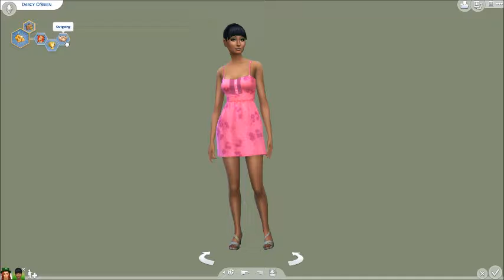The Sims 4 Create a Sim: Darby & Darcy O'Brien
Meet Darby and Darcy O'Brien. Darby inherited an Irish pub from his grandfather when he passed away. It was a little rundown, but Darby decided to renovate it. Darcy is business savvy. She has her own workout videos. She's built a huge empire and is super wealthy. She is supporting her husband by running the pub.